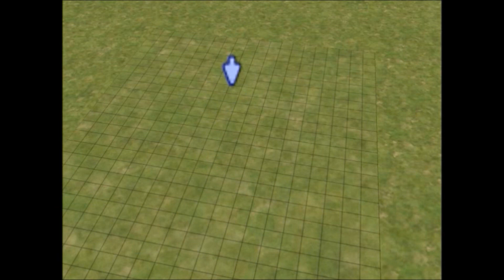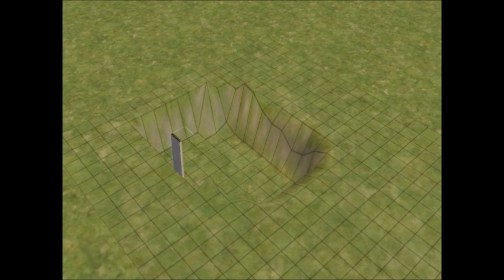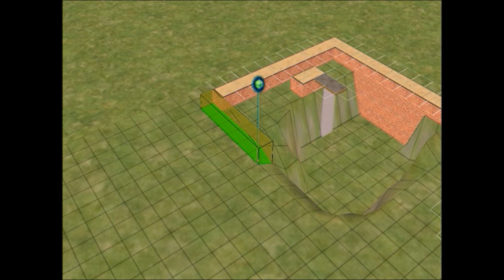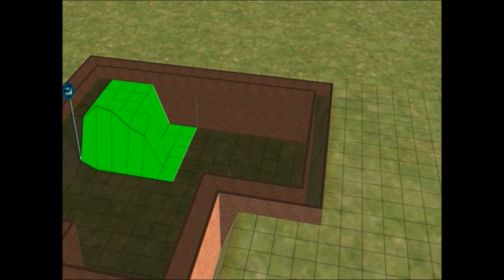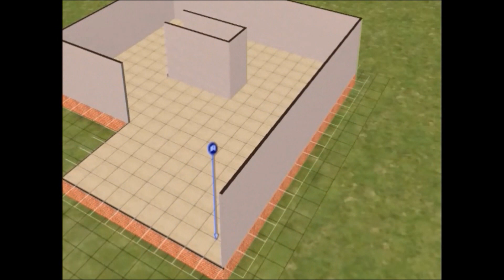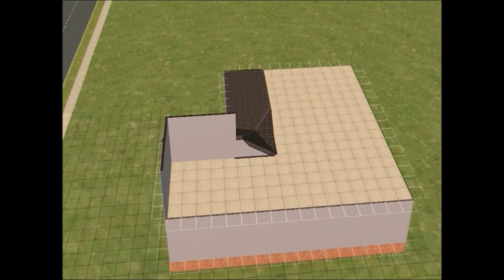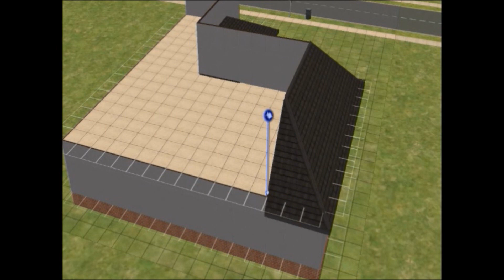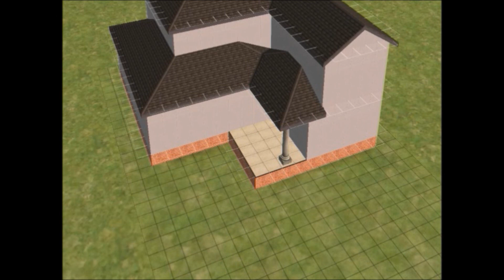The vampires lair, home built for a vampire family (part 1) Sims 2/building/residence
Sims 2# building# home# gaming# vampire#